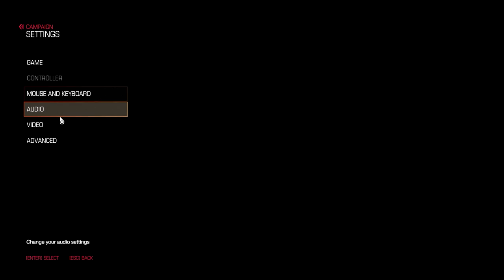DOOM Part 2 That Dudes A Freakin Robot! 1080p 60FPS